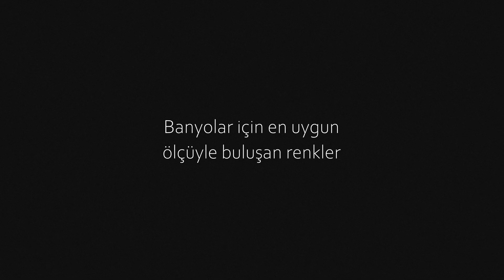Creavit Mükemmel Ölçüler 3D Animasyon Tanıtım Filmi | Pixel Fabrikası